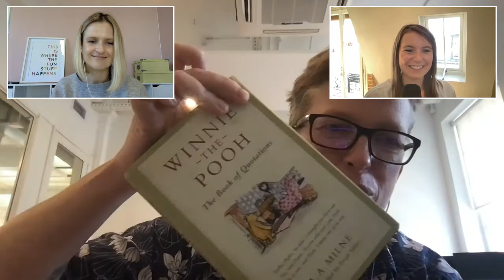The rise of Fun Law! | Episode #027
The words “fun” and “law” don’t often come in the same sentence.

But what would it mean if we started weaving fun into the day-to-day of in-house legal?

Sure, it might sound a bit flippant at first, but more and more studies are proving the value that a fun approach to tasks can have on the quality of the output and the fulfilment and sustainability of individuals and teams.

Thankfully, in this episode, we’re joined by two advocates for fun law.

Elizabeth de Stadler calls herself a rehabilitated lawyer and is now Founding Director of new-era legal consulting firm, Novcon.

Elizabeth’s colleague Liezl Van Zyl is a communication designer and plain language enthusiast, and today they share what exactly is “fun law” as well as how in-house legal professionals can embed fun in their day-to-day.